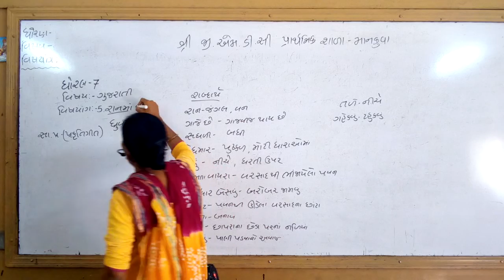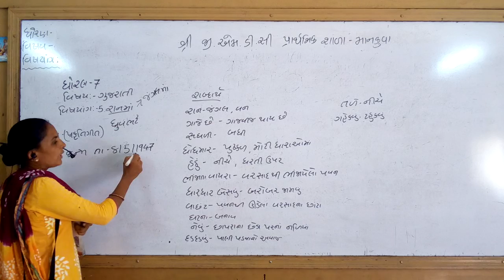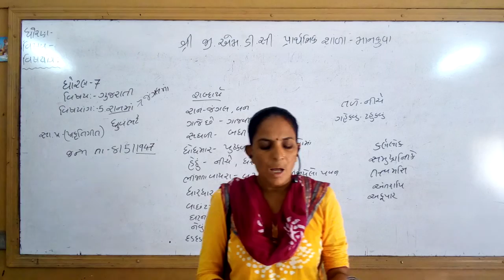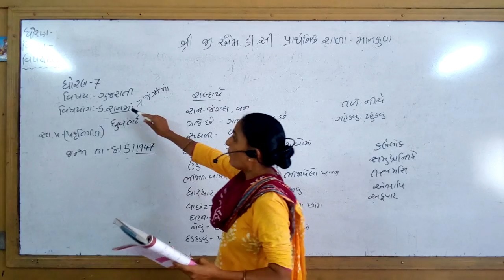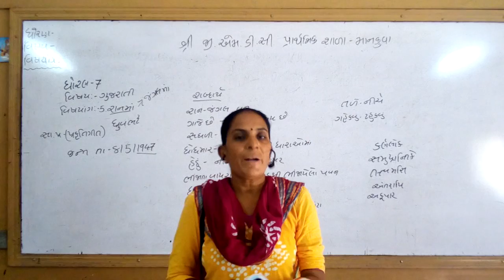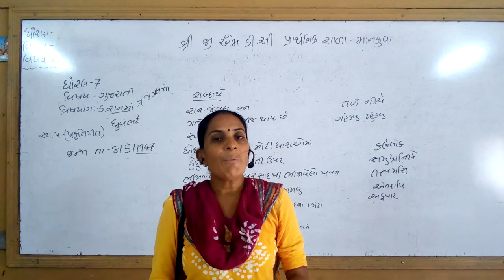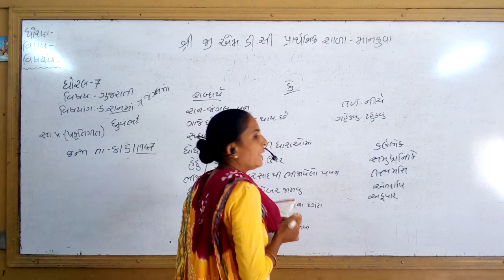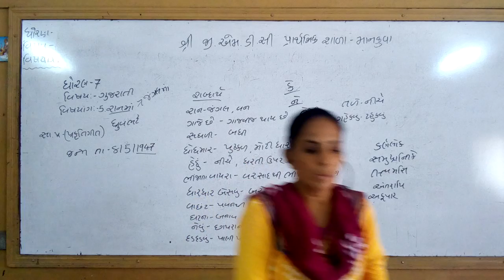ધોરણ ૭ ગુજરાતી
રાનમાં